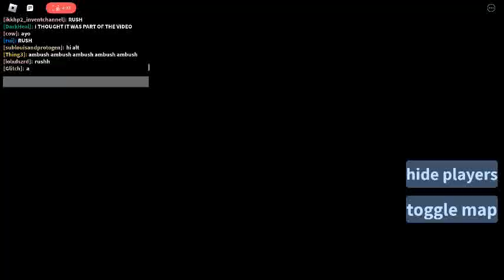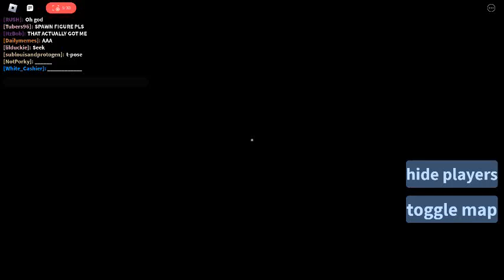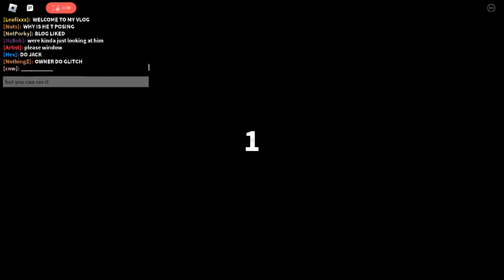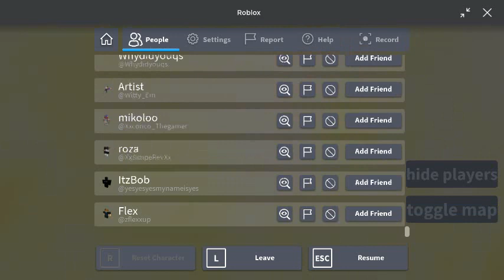FIGURE'S VLOG PAST LIVE (Guiding Light Generator)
i accidentally met the owner.
i was doing some guiding light stuff and suddenly i met the creator of and you can visit his channel @Dreadmania if that doesn't work so MAKE SURE TO SUB TO HIM and lag is my biggest enemy now